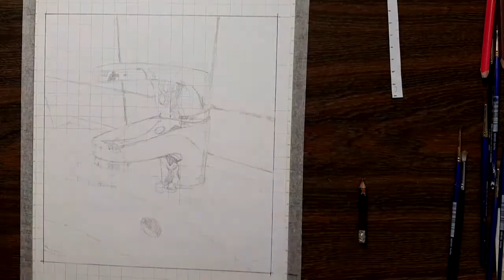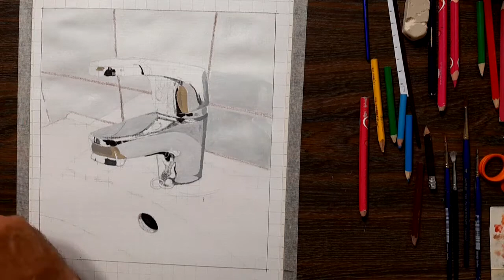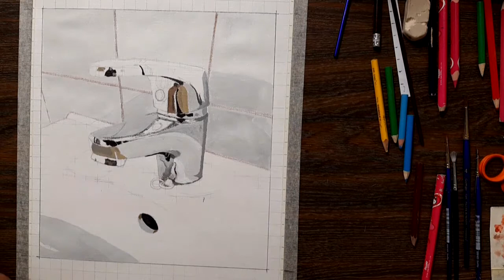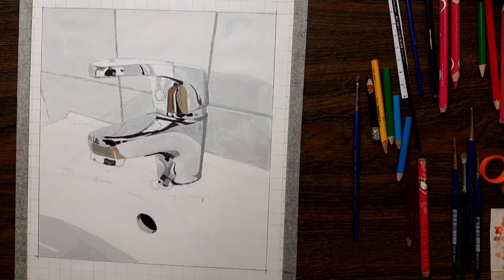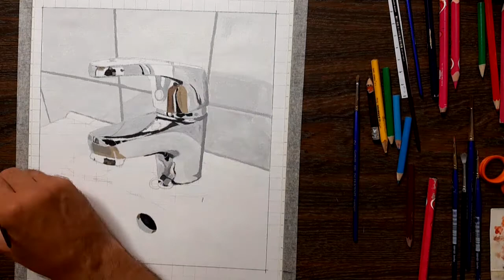How to Paint a Hyperrealistic Faucet with oil paints - Time Lapse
1- sketch of the image with a pencil..
2- first coat of paint with acrylic paints..
3- The final color layer with oil paints..